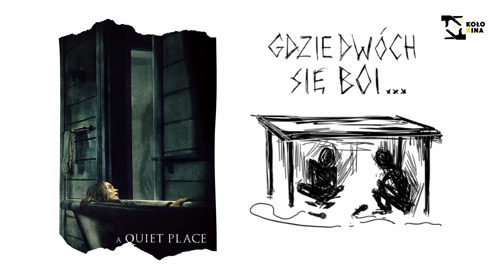Gdzie dwóch się boi... - Współczesny horror sci-fi | Gościnnie: Łysy z Marvela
Kolejny odcinek podcastu "Gdzie dwóch się boi...", tym razem poświęcony współczesnemu horrorowi science fiction. Czym współczesne sci-fi różni się od takich filmów jak Inwazja porywaczy ciał czy Obcy? Dlaczego w horrorze tak mało jest sci-fi z wysokim budżetem? Na te i inne pytania spróbują odpowiedzieć Adam Sołtys oraz Filip Mańka, który pojawił się w zastępstwie za nieobecnego Macieja.

Wstęp - 0:00
Cloverfield - 8:35
Pod skórą - 21:21
The Endless - 30:36
Anihilacja - 38:23
Ciche miejsce - 45:07
Kolor z przestworzy - 57:59
Antiviral - 1:05:49
Upgrade - 1:12:18
Platforma - 1:22:07
Wiwarium - 1:26:22
Possessor - 1:36:07
Niewidzialny człowiek - 1:42:12
Podsumowanie - 1:52:46